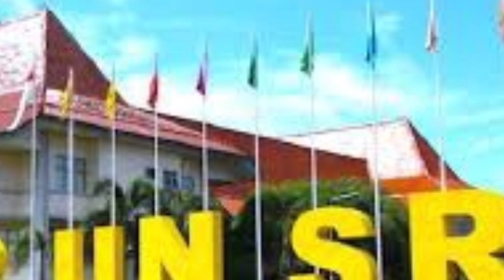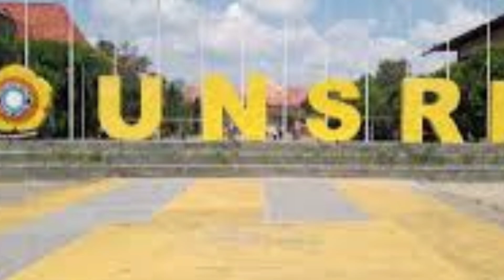NEWS : Ber4w4l D4ri Tuk4ng 0JEK, Semu4 Terungk4p.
Ber4w4l D4ri Tuk4ng 0JEK.